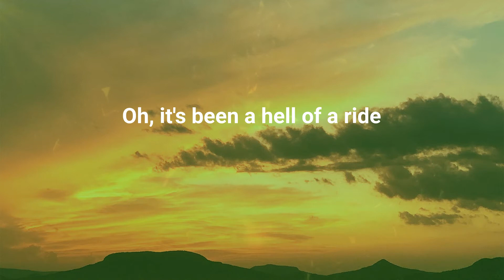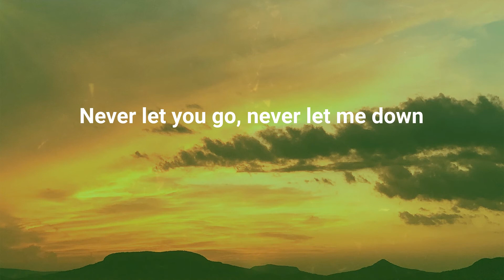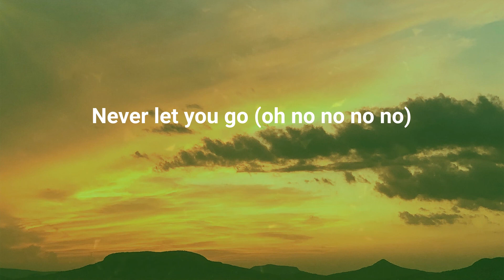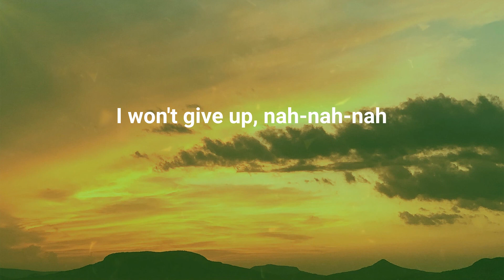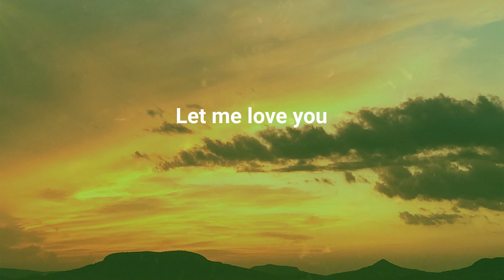DJ Snake - Let Me Love You (Lyrics)